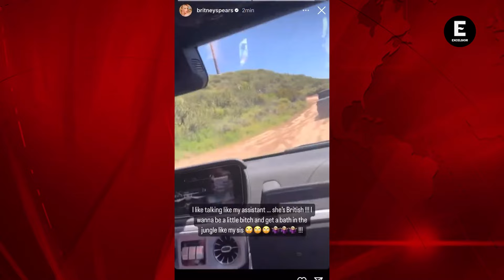Britney Spears se burla de su hermana Jamie Lynn y la llama "perra"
Britney Spears ha vuelto a ser tema de conversación luego de que hace unos días se diera a conocer que finalmente llegó a un acuerdo legal con su padre James Spears, sin embargo, esto no fue del todo bueno, pues podría perder bastante dinero para cerrar esta etapa de su vida en la que su libertad se vio interrumpida por debido a la tutela que estaba en manos de su papá.